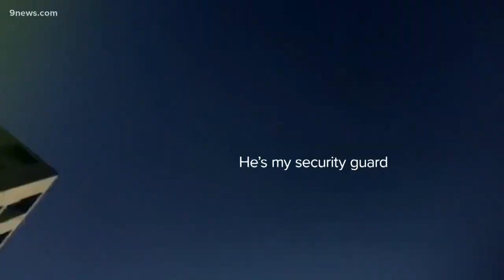Video shows moments before, during and after shooting at dueling Denver rallies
A judge on Tuesday also granted a motion filed by the Denver DA for a 72-hour extension on a decision on whether to file charges against Matthew Dolloff.